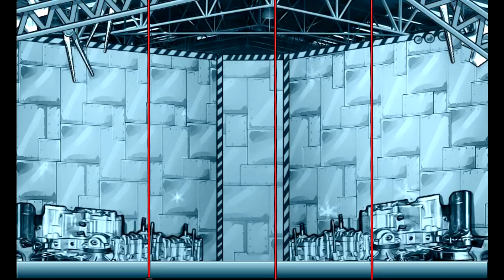Repair! Dino Robot #8: Deep Plesio (4 Color Armors) | Eftsei Gaming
Deep Plesio of the Storm Dragon, guarding the eastern sea of T-rex City! Lightning Parasau of the Black Union, which must pass through the East Sea to attack T-rex city, is planning terrible operations ...
Please repair the broken Deep Plesio to help Dr.Ptera.

00:06    Repair! Dino Robot Deep Plesio (Green Parts)
04:45    Repair! Dino Robot Deep Plesio (Yellow Parts)
06:53    Repair! Dino Robot Deep Plesio (Red Parts)
08:36    Repair! Dino Robot Deep Plesio (Original)